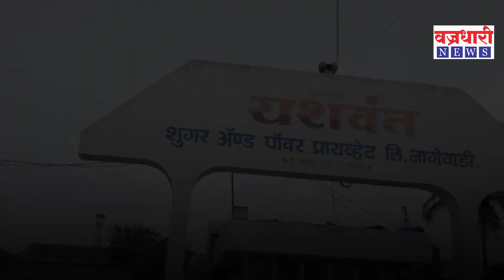साखरसम्राटांच्या मानगटीवर बसुन बिल वसुल केल्याशिवाय स्वस्थ बसणार नाय- महेश खराडे आक्रमक